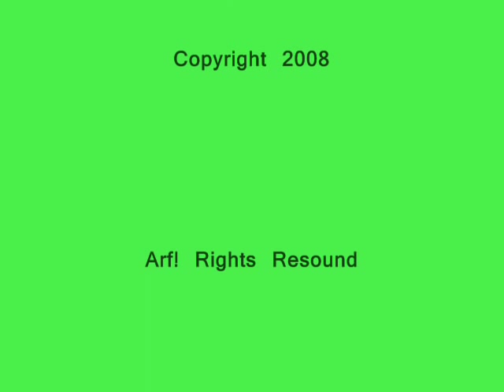Chime In - Traditions in Rural Japan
A full day of a common tradition in Japanese villages has been squeezed into eight minutes. If you don't have time for 8 minutes, then you don't have time for tradition!